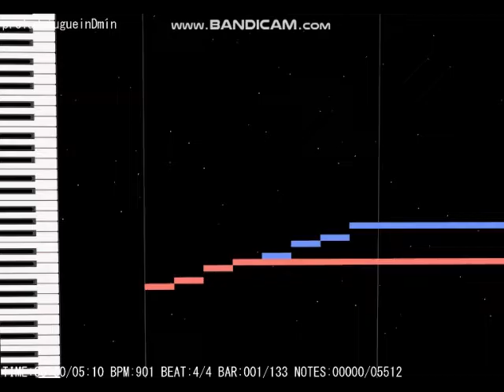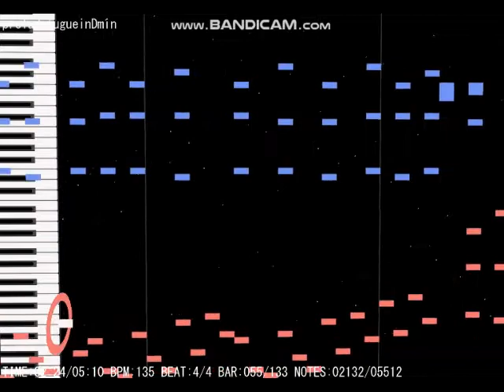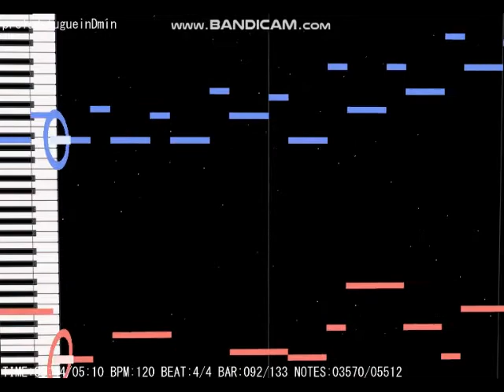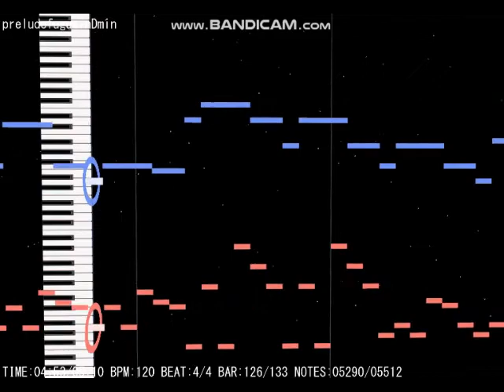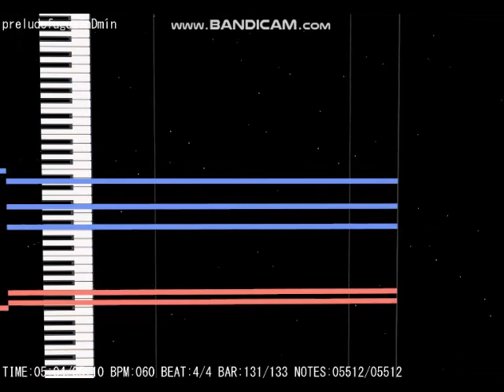Prelude & Fugue in D Min (original composition) MIDItrail